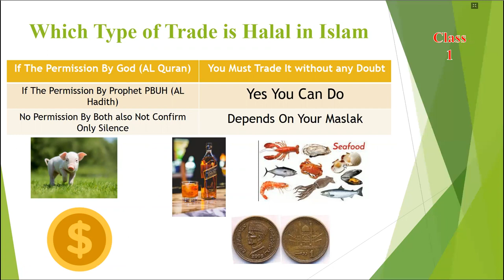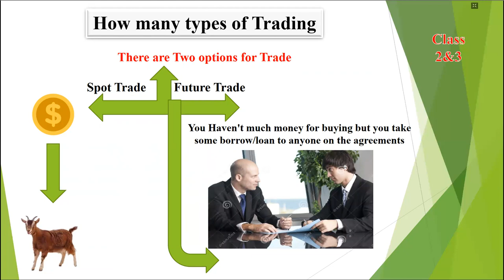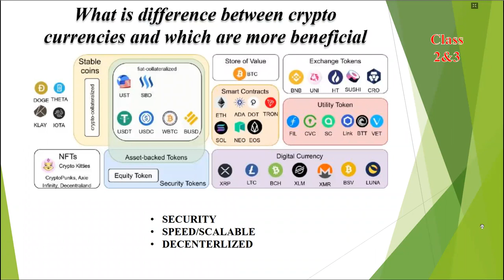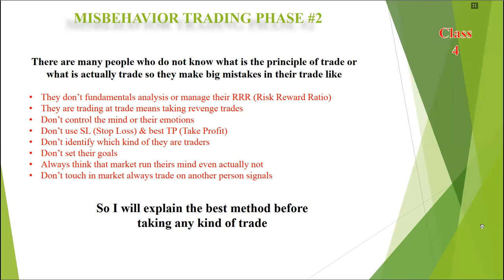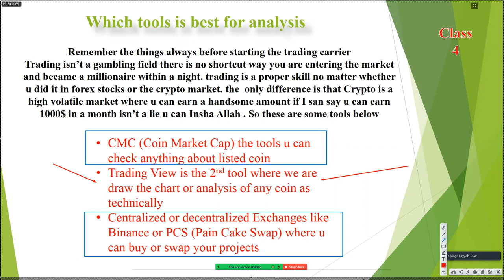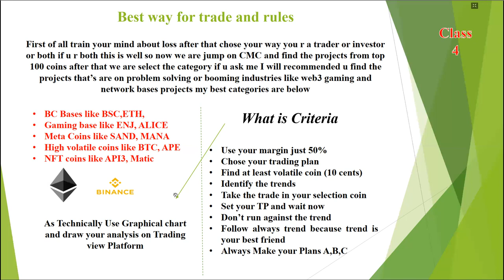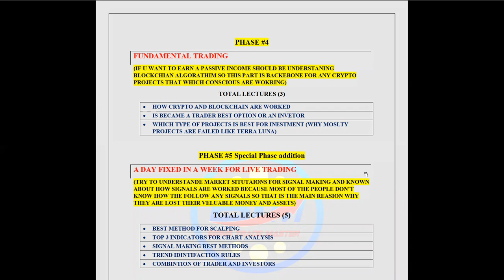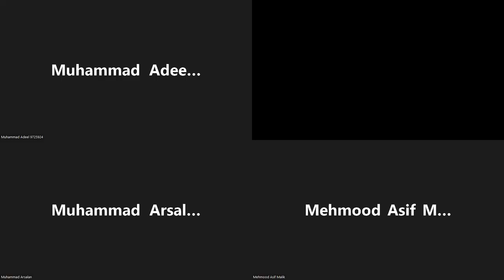Trading Mistakes for Beginners in Hindi | How We Can Avoid | Crypto Trading Course 2023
Hi, This is Tayyab Riaz in this Video We will discuss Mistakes That we did before or after the Trdaing Market Entered. Types Of Analysis, and Will Know How these work, so let's start.

📚Crypto Trading Course Series Basic to Advance Level Batch_1 Batch_2 & Batch_3

🌎Abandonment🌎

BTM is A Social Podcast Platform Just For You To Be A Trader. All Opinions Expressed By Hosts, Guests And Callers Should Not Be Construed As Financial Advice. The Views Of Guests And Hosts Do Not Necessarily Reflect The Views Of The Station. Audiences Are Encouraged To Do Their Own Research.